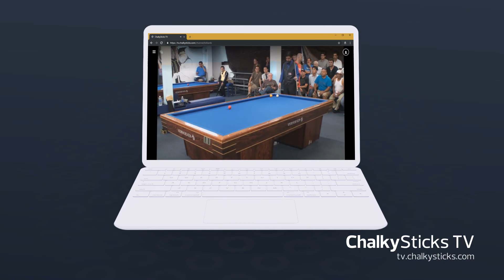ChalkySticks 30s Spot - v2